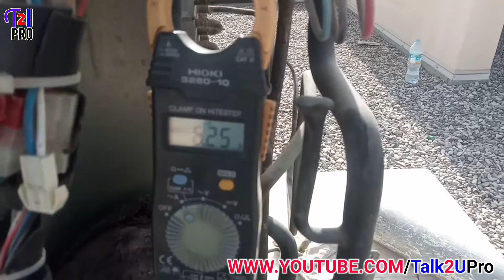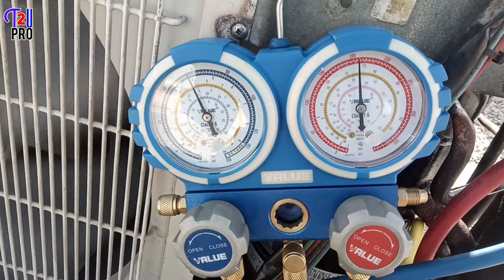Duct Split Air Condition Compressor Tripping Solved By Flashing Outdoor Unit | O-General AC Repair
Hi friends in this video i will show Duct Split Air Condition Compressor Tripping Solved By Flashing Outdoor Unit with nitrogen gas | O-General Duct Split AC Repairing.